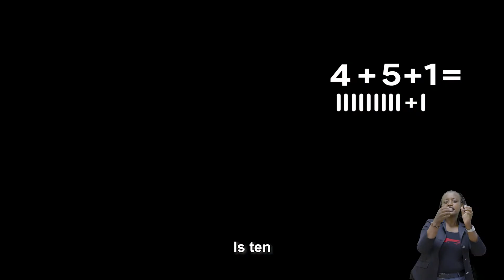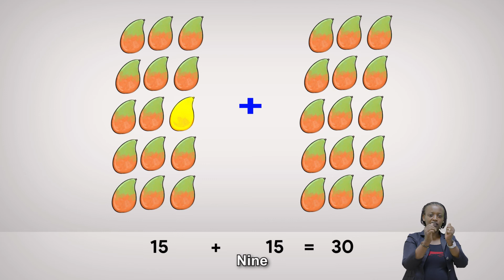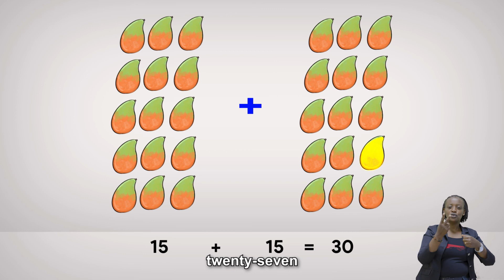REB/P1/ MATH /MANGO SHOPPING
Type: Video
Grade: P1
Subject: Maths
Title: Type: Video
Grade: P1
Subject: Maths
Title: Type: MANGO SHOPPING